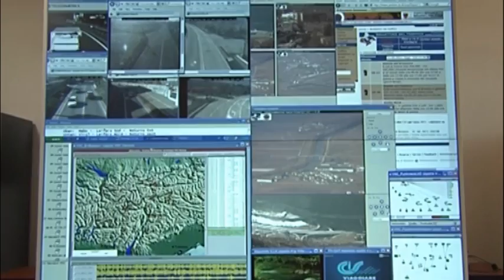Beschlüsse der Landesregierung vom 23.04.2012